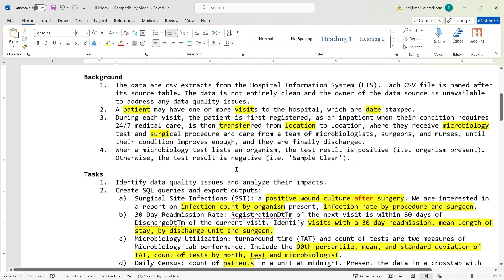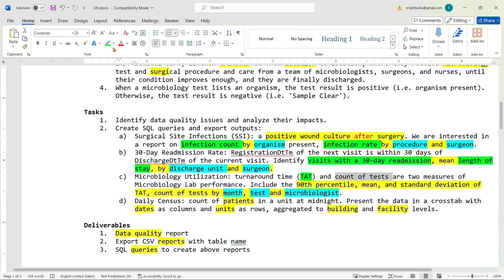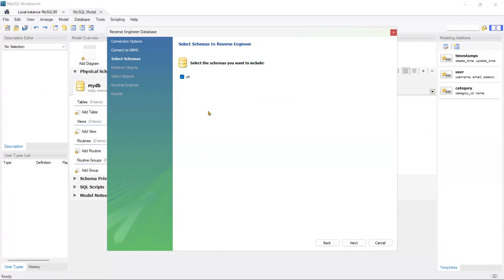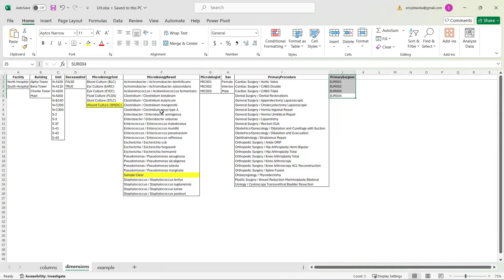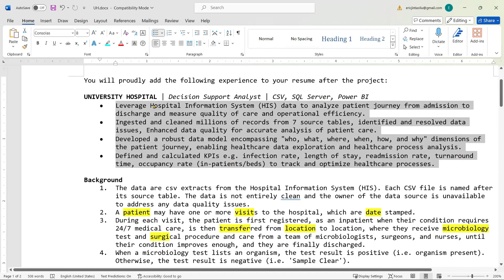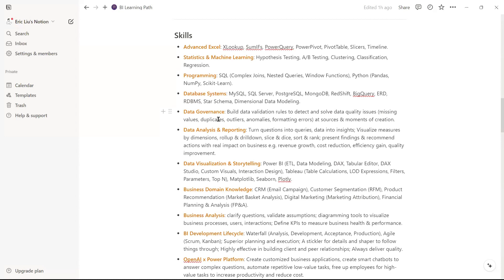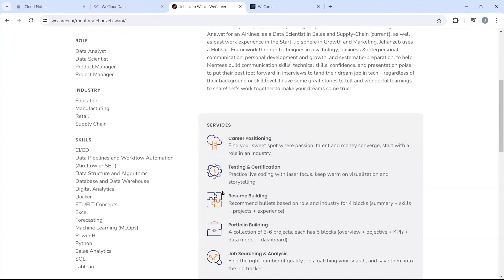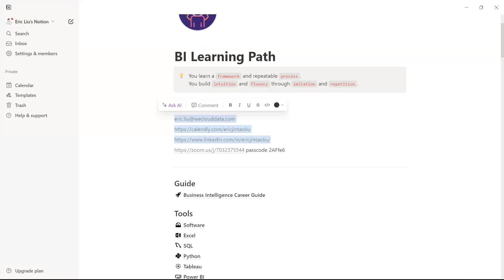Introduction to Business intelligence and Data analytics | WecloudData Academy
ABOUT US
WeCloudData is the leading accredited education institute in North America that focuses on Data Science, Data Engineering, DevOps, Artificial Intelligence, and Business Intelligence.

Developed by industry experts, hiring managers, and highly recognized by our hiring partners, WeCloudData’s learning paths have helped many students make successful transitions into data and DevOps roles that fit their backgrounds and passions. WeCloudData provides a different and more practical teaching methodology, so that students not only learn the technical skills but also acquire the soft skills that will make them stand out in a work environment.

WeCloudData has also worked with many Fortune 500 Companies to help them embrace cutting-edge technologies in Data, AI, and DevOps.